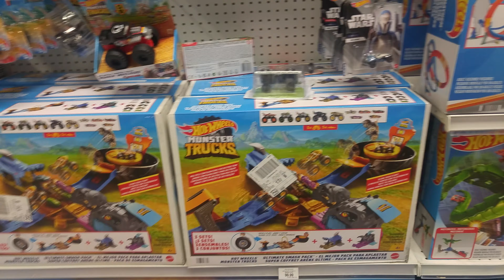Toysrus Monster Jam Sets